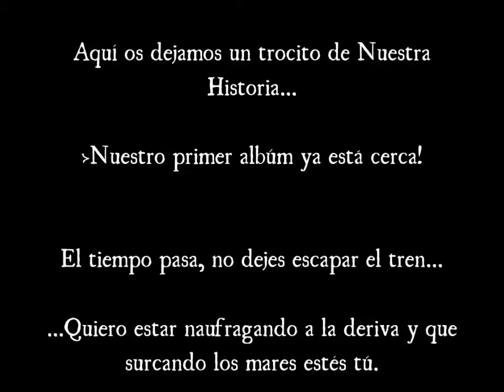Autogiro - Nuestra historia ( Los Alcazares)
Aquí os dejamos una presentación en un concierto de lo que será nuestro primer álbum " Nuestra historia ". En breves subiremos la presentación oficial del disco y muy prontito estará en vuestras manos